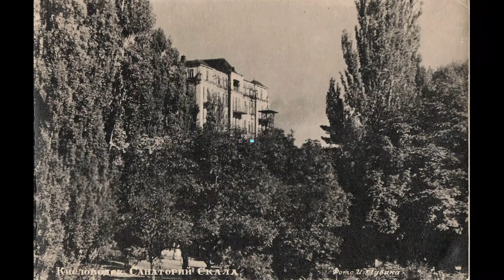Кисловодск на фото 1950-1960 годы часть 3.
В нашем проекте "ФОТОСТАРИНА. Старые фотографии России" Кисловодск на фото 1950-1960 годы представлены старинные фотографии городов, деревень, местностей нашей необъятной России. Интересно посмотреть, как выглядела улица на которой мы сейчас живём или местность, каждому знакомая с детства, по прошествии целого века. Увидеть красоту прошлого или этапы развития города, или даже отдельной улицы. Посмотреть, что изменилось в лучшую или худшую сторону, а может быть исчезло навсегда. Всё это вы можете найти и увидеть здесь. Очень надеемся, что данный проект будет интересен всем любителям старины и большинству людей, однажды посетившим нас.